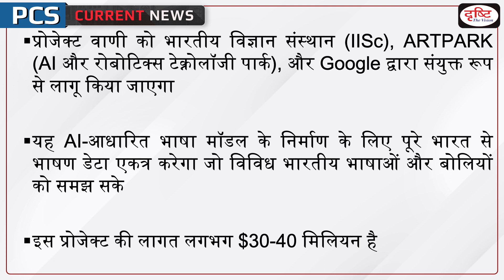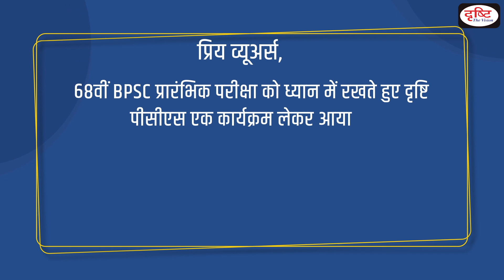Project Vaani – PCS Current News I Drishti PCS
The Indian Institute of Sciences (IISc), ARTPARK (AI and Robotics Technology Park) and Google have come together for an unusual digital project – mapping the language diversity of India by collecting speech sets of about a million people across 773 districts over three years.

Dear Viewers,
The main objective of this program is to cover all the relevant and important topics from state PSC exam points of view. In this program, one particular topic of current affairs will be discussed in a concise manner. This will make it easy for aspirants to understand the news. A lot of direct questions asked in the preliminary examinations are covered in this program. Similarly, this program will help you a lot in making the answers authentic in the mains examination as well.

1. Videos by Dr. Vikas Divyakriti To

2. Concept Talk- By Dr. Vikas Divyakirti

6. To The Point- Special

8. UPSC PT Prelims Practice Quiz